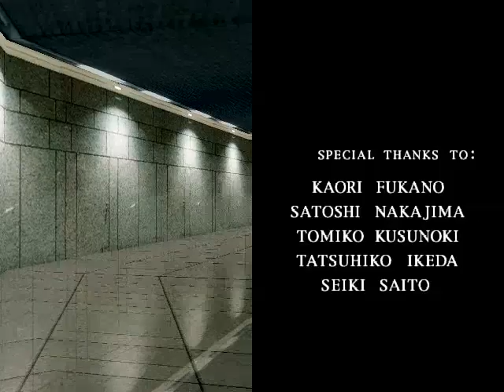House of the Dead 2 PC Playthrough Part 6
Part6 [final stage + end credits]

Note:
There is something strange with this video, the entrance part(0:12-0:40) is copied by youtube lol. Just ignore it.